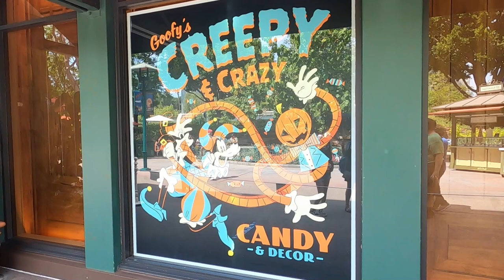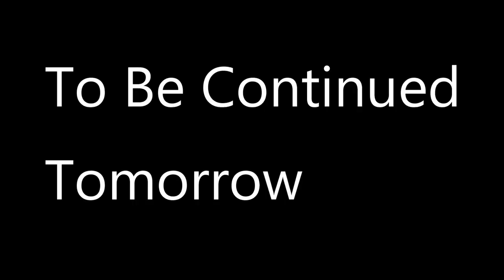Downtown Disney District, Hot & Humid, Long Virtual Wait Times. Best Day Ever. Disney Family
Went to Downtown Disney with friends that haven't been on Disney property since November.  Such a fun hot day. There isn't another shopping experience like this. The atmosphere and Cast Members do their best to make the experience magical. Have an awesome day, Billisa